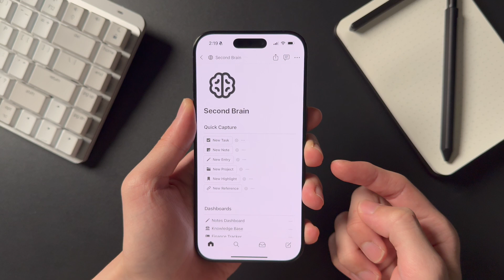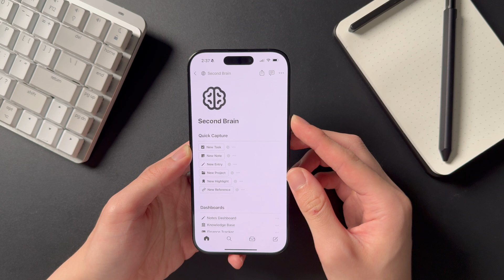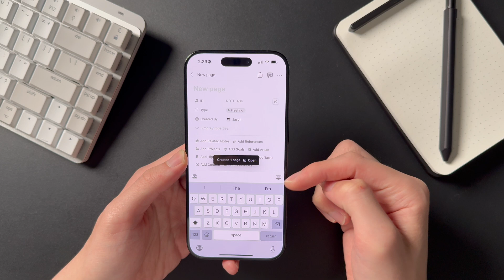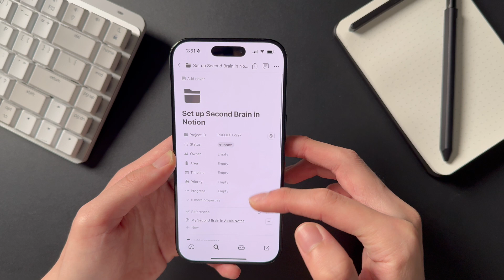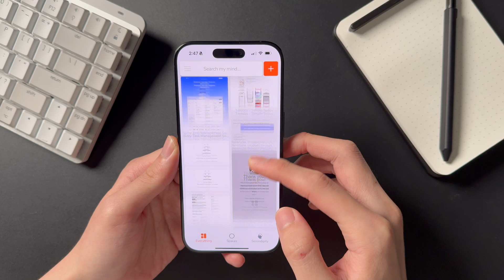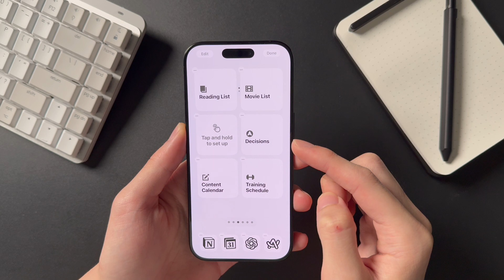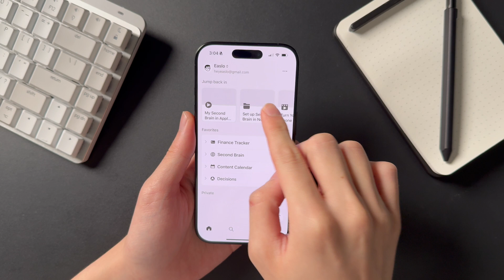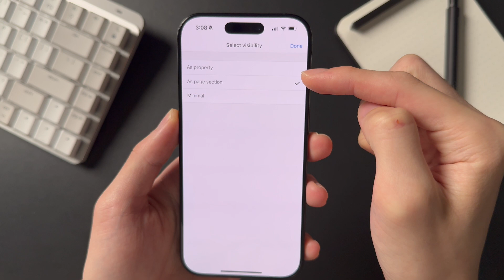How I turned my iPhone into a Second Brain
Chapters:
0:00 Introduction
0:44 Lock Screen
2:09 Capture Methods
6:16 Sponsor
7:12 Home Screen
8:18 Retrieval Methods
11:03 Conclusion